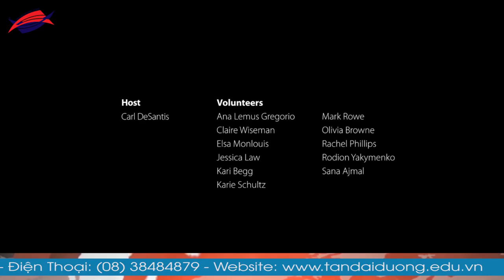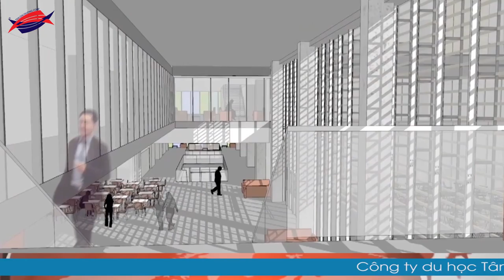Du học Canada theo diện xét Visa ưu tiên tại trường Bow Valley College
Du học Canada, công ty du học Tân Đại Dương, điều kiện du học Canada, hồ sơ du học Canada, chi phí du học Canada, visa du học Canada, thủ tục du học Canada, bí quyết xin visa du học Canada, CMTC du học Canada, chứng minh tài chính du học Canada, học phí du học Canada